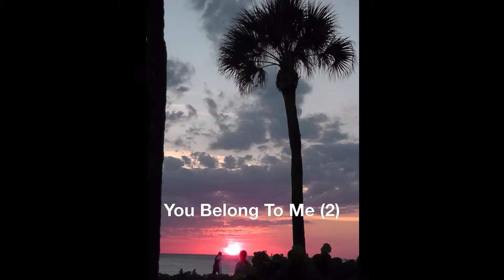"You Belong To Me "